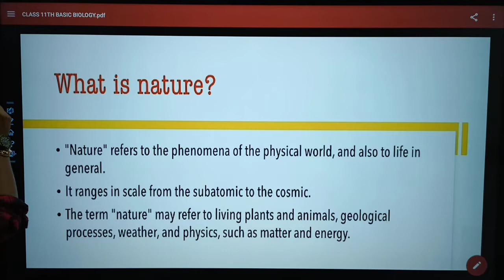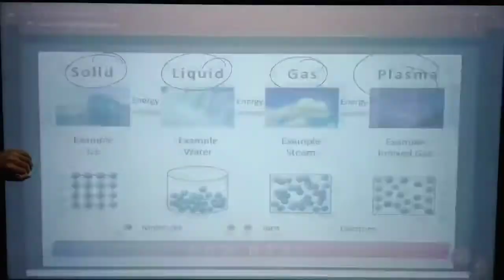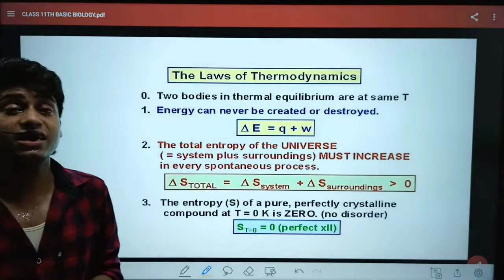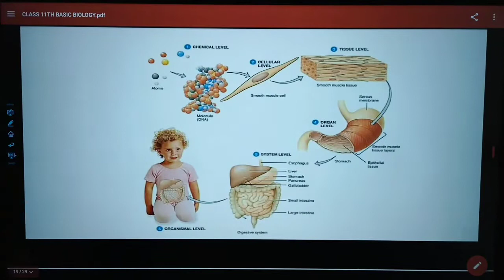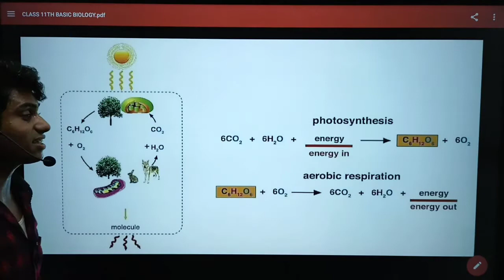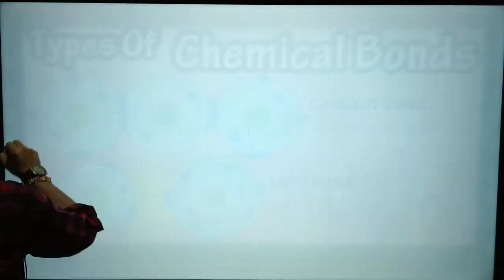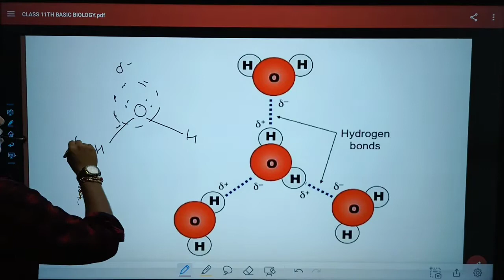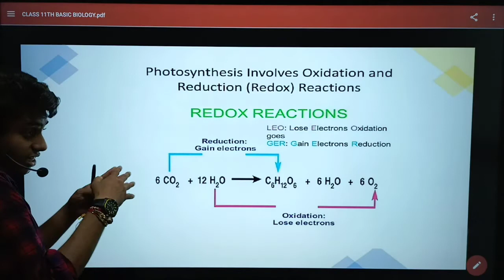Biology||Class 11th +NEET|| Basic Biology|| lecture 01 || Aimers institution Sitamarhi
[एक सपना है सीतामढ़ी को कोटा बनाना है ]
लोग अपने इस छोटे से शहर से पढने मुजफ्फरपुर, पटना, कोटा जाते है पर कुछ ऐसा करना है जब सीतामढ़ी पुरे बिहार का IIT-JEE||NEET के लिए education सेंटर बने और वह स्टूडेंट्स यहाँ आये पढने | अपना एक AIM है AIMERS की विगत 2YEAR में AIMERS institution कुछ इस तरह से रिजल्ट के मामले में quality eductation के मामले में खुद को बिहार के छोटे शहर में ऐसे स्थापित करना है की यह education केंद्र बने इन जिलो का [2 साल का ये छोटा सा टारगेट है ]
पूर्वी चंपारण
हम जानते है मुस्किल है पर नामुमकिन नही |(हमारी पूरी टीम दिन रात लगन से लगी है बस आपके बिना ये संभव नही इस channel को एक को ही शेयर करते जाये |इस क्रांति का हिस्सा बनिए)
11th और 12th की के साथ IIT -JEE और NEET level के सभी subjects (physics, chemistry, mathematics, biology) की तैयारी  को अब AIMERS institution के ऑनलाइन channal  पर  उपलब्ध|
अब ऑनलाइन भी लगेगा offline की तरह |
यहाँ सिर्फ board पर जानकारी नही दी जाती है , वो तो google पर भी उपलब्ध है बल्कि यहाँ टॉपिक से सम्बंधित quality (गुणवत्तापूर्ण) lecture फिर हर टॉपिक का complete theory उचित स्तर के numerical के साथ | साथ ही offline class की तरह होमवर्क question प्रैक्टिस के लिए टॉपिक wise उपलध कराया जायेगा | चैप्टर end होने पर neet , iit-JEE की questions प्रैक्टिस. तथा आपको test paper भी उपलब्ध कराया जय्र्गा |
       अगर आप class 12th में है तो सीबीएसई (CBSE) और बिहार board (BSEB) के PRIVIOUS YEAR question bank प्रैक्टिस कराया जायेगा ताकि board exam में 95+ फोड़ के आओ |

हम आपके board के marks के वैल्यू को समझते है इस लिए, board exam के लिए तथा iit-JEE और NEET जैसे exam के लिए अलग अलग study package मिलेगा | जिससे आप board और entrance दोनों exam फोड़ सको |
Home work आपको telegram channal पर उपलब्ध हो जायेगा तो इस link को क्लिक करे |
प्रतेक lecture के निचे जहाँ भी  होमवर्क मिलेगा उस विडियो के  description में आपको होमवर्क का link मिल जायेगा |
faculty corner
mathematics: J.K. YADAV (जीतू भईया )
(a) Organic chemistry : K.K SINGH
(b) Physical chemistry : V.K sah
physics : K.K gupta (newton sir)
biology: I.K Patel

एक छोटा निवेदन : आपके अपने शहर से एक  youtube चैनल रन कर रहा जिससे आपकी सपोर्ट की बहुत जरुरत परेगी | तो इससे जुड़े कंटेंट्स को जरुरतमंदो के साथ SHARE भी करते रहे |

offline
जी हा आपको बताते चले की यदि आप अपने इस सहर से है  या यहाँ रह सकते है तो आप हमरा offline सेंटर भी  join कर सकते है|
जहा neet iit-JEE के साथ जब कर सकते है board की तयारी तो फिर क्यों करे देरी |
@अब जहाँ बहार हमे 45 मिनट के class के बजाये Per subject पर मिले दोगुना समय 1:30 घंटा
@ daily 5 hours की classes
@जैसा की आपको भी पता है स्टूडेंट्स chemistry एक बहुत बड़ा subject है इसलिए एक teacher से संभव नही है इस लिए organic और physical+ inorganic chemistry पढ़े अलग अलग teachers से
@50 स्टूडेंट्स का small बैच जहाँ doubt क्लासरूम में ही solve
@NEET ||IIT-JEE और board सब के लिए special ATTENSION
@सभी subjects के COORDINATION एक साथ जिससे iit JEE और neet जैसे exams के combined questions सेट करने में तथा स्कोर करने में आसानी | (क्युकी आपको exam तो तीनो paper का साथ में ही देना है तो प्रैक्टिस भी साथ में ही होना चाहिए)
@कोटा level study package. (चाहे तो आप question level मिला के देख ले )
@जब class के 50 स्टूडेंट्स का सपना एक ही हो तो environments की खूबसूरती की परिकल्पना कीजिये |
@एक मिनट कही आप फीस की चिंता करने लगे (एक institution की फीस तो लाखो में होती है जी नही हमरी टीम यहाँ एक क्रांति लेन आई है सीतामढ़ी के गिरते education को सही level दिखने आई है इसलिए इसकी फीस है सिर्फ 1500/ month (all subjects)  हो गए न हैरान जी बिलकुल एक बार में भी जमा नही करना बल्कि monthly जिससे आपके पढाई के बिच पैसा नही आएगा|

नोट: boys & girls होस्टल भी उपलब्ध है |